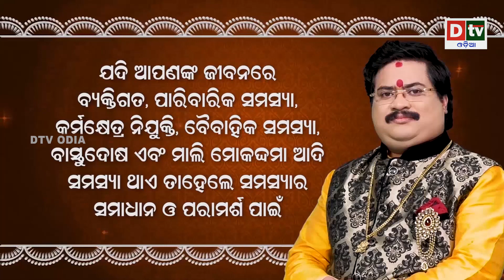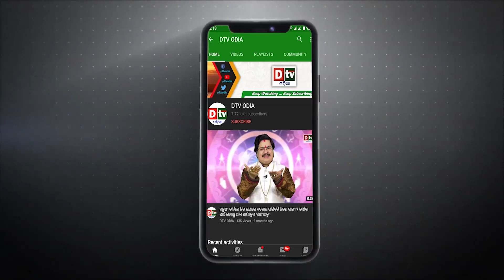ଅନୁଭବରେ ସାଇବାବା - EP 27 | ସାଇବାବାଙ୍କ ଉଦିର ମାହାତ୍ମ୍ୟ | Sai Anubhuti | Sai Baba Kahani | Dtv Odia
Sai Baba is a spiritual leader and guru from India who is revered by millions of people around the world. Many people feel a deep sense of peace and inspiration when they think about or come into contact with Sai Baba and his teachings. Some people believe that he has miraculous powers and that he can bring about positive change in people's lives. Others see him as a source of wisdom and guidance, and seek his counsel on a wide range of personal and spiritual matters. Whatever one's perspective on Sai Baba may be, it is clear that he has had a profound impact on the lives of many people.

sai anubhuti odia
sai anubhuti
sai baba bhajan
anubhuti re sai
anubhuti re sri sai
sai baba anubhuti odia
sai baba nka anubhuti
sai
sai bhajan odia
odia sai bhajan
sai baba
anubhutire shree sai
sai anubhuti
sai ki anubhuti
odia bhajan sai baba
sai anubhuti odia
anubhuti re jagannath
sai baba ki anubhuti
sai darshan
odia sai bhajans
sai mangalya
odia sai baba
anubhuti re shree sai
sai bhajans
sai baba ki adbhut anubhuti
sai aradhana